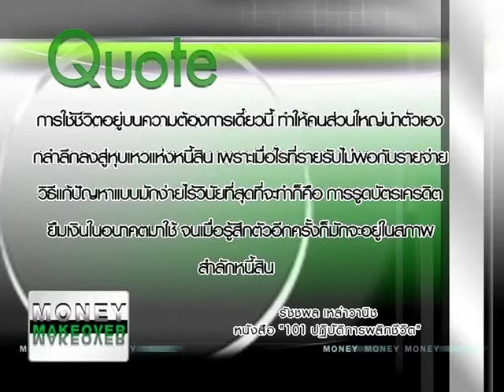Money Makeover 15/04/2011 2/3